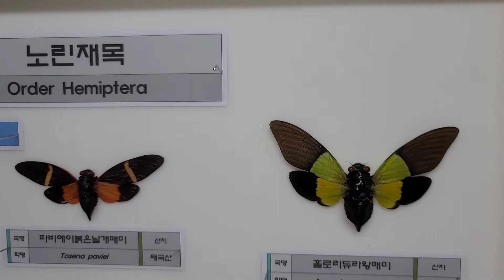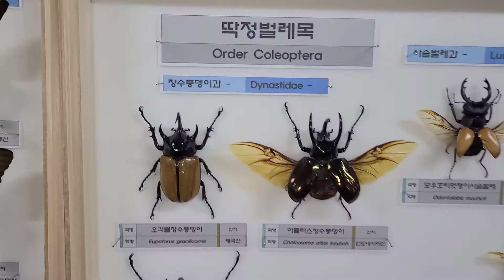곤충표본완성상자 다양하게 만들어보기!! 교육용 곤충표본완성상자 꾸며보기~ ♡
노린재목, 메뚜기목, 대벌레목, 나비목, 딱정벌레목
완성상자 만들기~~~♡